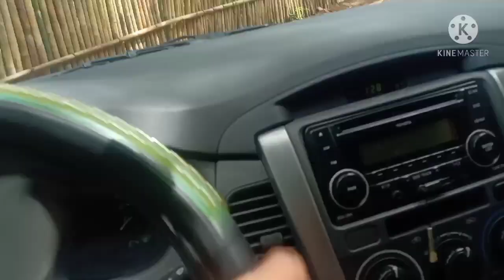Ang Lalaki ng bunga ng CALABASH TREE